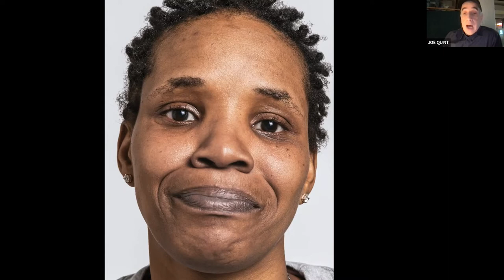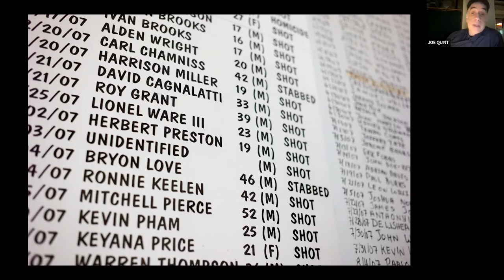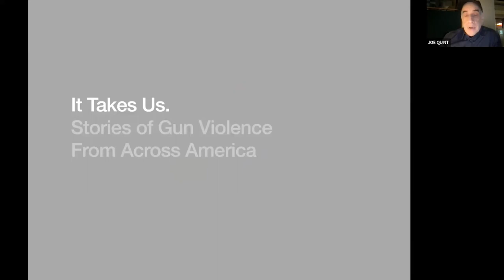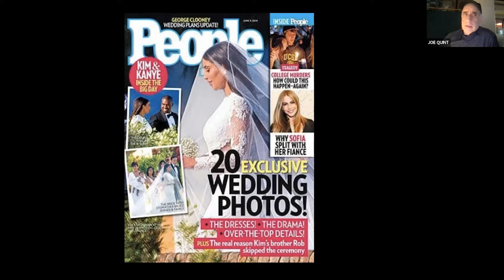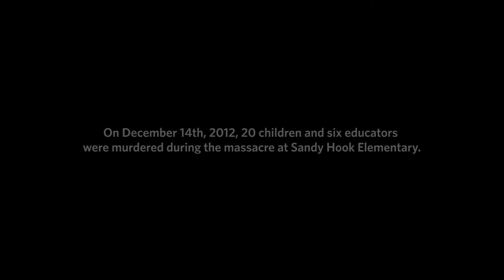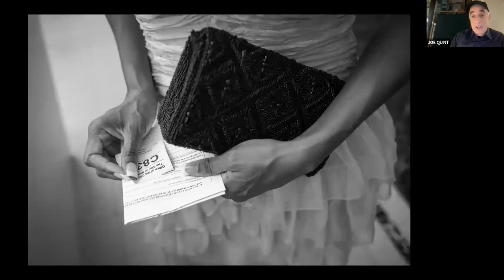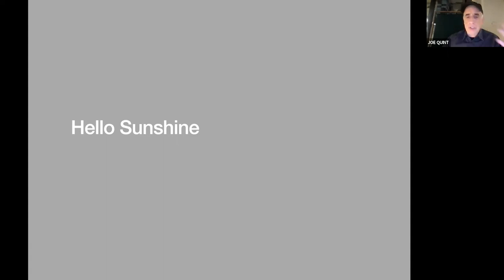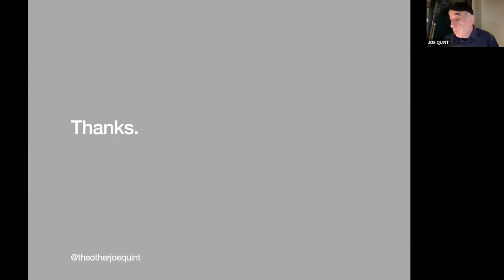Joe Quint - Documentary Photographer and Filmmaker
Joe Quint is a documentary filmmaker and photographer from Brooklyn, NY. Widely exhibited, Quint’s work consists largely of telling well-intentioned and respectful stories about the human condition and people on journeys—those who are either experiencing great challenges or who have overcome such challenges. Quint has an ongoing project about the impact of gun violence on a diverse group of Americans and he’s recently completed an award-winning film about a gun violence and a domestic violence survivor who has channeled her traumas into service.

After 10 years, the "i3: Images, Ideas, Inspiration" lecture series continues to features leading photographers, artists, editors, gallerists and industry experts. This spring, faculty member, Pulitzer Prize winning photo editor, and consultant Stella Kramer is the guest curator and host. Presented by MPS Digital Photography.